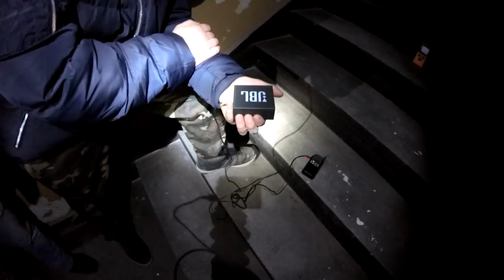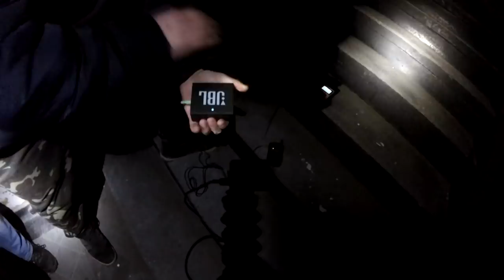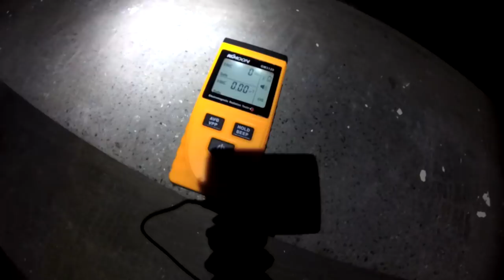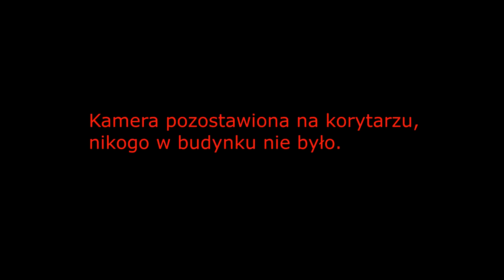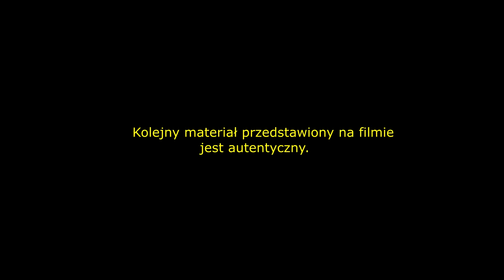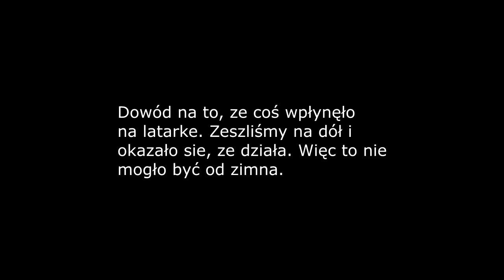#2 ŚLEDZTWO PARANORMALNE W WAŁCZU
Witajcie ;) Zbieramy na paliwo i sprzęt ;) Będą lepsze wyprawy tutaj można wpłacać pieniążki:numer konta 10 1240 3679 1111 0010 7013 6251. Dla nas każda złotówka jest ważna w rozwoju kanału, sami nie dajemy rady utrzymać wszystkiego i prosimy was o wsparcie ;) Pozdrawiamy wszystkich ludzi którzy ogladają i wspierają nas ;)